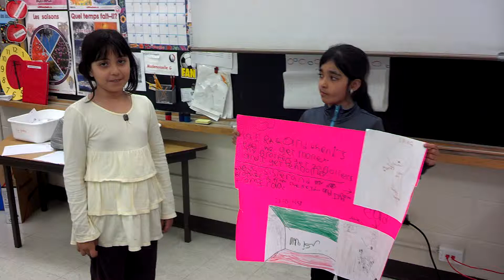Pauline Johnson Class - Noor